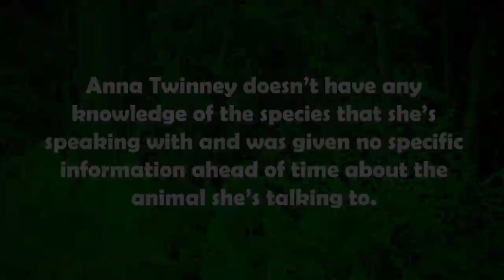Animal Communicator, Anna Twinney talks to tropical injured bird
Join International Animal Communicator, Anna Twinney, as she speaks with Gaia the injured rain forest Toucan. Through her work with Animal Communication, she helps him and the good folks at Kids Saving the Rainforest, in Costa Rica!